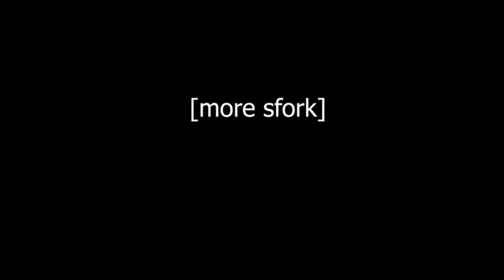[Music] Drifter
Hoi lo shorks!

it's that shorky time again! here's some spacey shark noises from my album Starcraft!

this piece is about Azure flying through outer space with no fuel and running out of rations! dark, kekeke

how will the shork escape this dire situation? you can find out by... reading the story I included in the album on bandcamp!

uwu

the shark artwork here is by the marvelous demon queen Nixuizu~